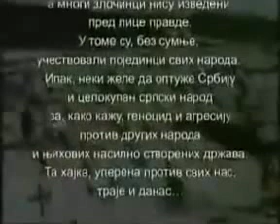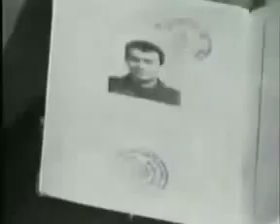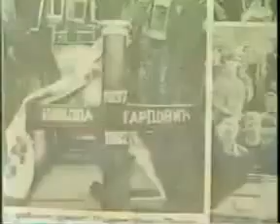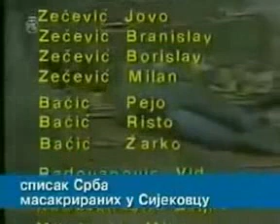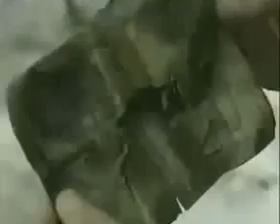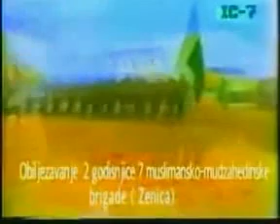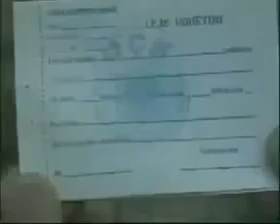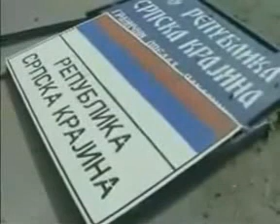Запрещенная к показу истина